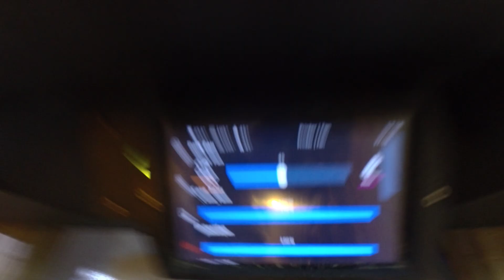SpeedBenchy 100KRPM FAN TEST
This is a test at moderate speed with the new fan.
Comments in end of video vocally.
The pressure is a problem, it's too high. It's workable, but I think better to have low pressure vs high.
CPAP original pressure out duct was 20 grams force @ 100%. New fan is 45 g/f.
Setting fan % to achieve 20 g/f prints well.
Fan control is very responsive! So if sliced wrong there is not much margin of error

6:35 minutes, regular ABS, 475mms, 60K acceleration, 65SCV, 255C temp, ~40% fan for most of model and 90% at stack.